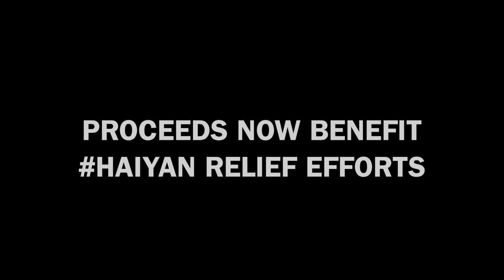"Clarity" - FallBall JAM SESH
MUSIC is such an amazing thing. we're bring LIVE MUSIC back to the DANCE FLOOR this Saturday at Fall Ball: A Beautiful Escape!!! Hope to see you there. This was at rehearsal tonight, and we started jamming on Clarity by Zedd and this came out of it. This event now benefits Haiyan relief efforts.

Red Roses House Band: AJ Rafael, Andrew Rhim, TJ Brown, Eric Kern, Chad Manalo, Megan Tibbits, Megan McAllister, Calvin Orosa, Peter Martin Jr., Ken Solomon

Download My NEW EP! --- "Beautiful Escape"